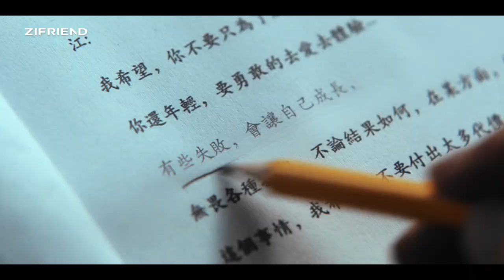ZIFRIEND 零失敗保護貼 品牌概念廣告 - 吳念軒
｜ZIFRIEND 保護貼 x 零失敗精神 |
QIO奇想事為 ZIFRIEND零失敗保護貼品牌發想創意腳本及製作廣告。
廣告腳本完全是針對代言人本身的活動專長量身打造。雖然品牌名稱叫”零失敗”，但影片是希望提供一個觀念：想要成長，本來就要勇於擁抱失敗，那些讓你痛讓你在意的事，日後都會成為你的養分，陪你繼續往前分享。而真正不想煩惱的小事，就交給ZIFRIEND零失敗保護貼幫你一次搞定就行...。

Lead 主演 ｜吳念軒  Nien Hsuan Wu

Creative & Production 創意 & 製作公司｜QIO Ltd., 奇想事企業有限公司

Director 導演｜安竹間
Script Supervisor 場記｜李心瑜
Assistant 執行助理 ｜賴睿彬

Producer 製片｜陳奕政
Line Producer 執行製片｜謝焜宏
Production Crew 製片組｜洪資盛、黃崎雅

DOP 攝影｜曾崴榆
Focus Puller 攝大助｜林永森
Camera Crew 攝影組｜利達亞太創意中心

Gaffer 燈光師｜魏琥弦
Best Boy燈光大助｜許富嘉
Lighting Crew燈光組｜鄭志遠、林建志、呂佑凱

Sound Mixer｜羅友隆 （海大副）

Art Director美術指導｜劉正豐 Masa
Art Director Assistant執行美術｜陳禹智
Set Grip美術場務｜阿昌、陳涵哲、陳育民

Costume Designer 造型指導｜ 張珮蓁  Joyce
Hair and Makeup 妝髮｜妝：藍予晨   髮：謝夢竹

Artists Agency 演員經紀  張芳渝 Taco ｜怡佳娛樂

Activity record側拍｜ 李怡霖
Photo Shooting 平面 ｜李思敬 ｜邵亭魁

Post-Production後期｜奇想事企業有限公司
Editor 剪接｜黑光
Colorist 調光｜周佳聖 ｜傳翼數位影像股份有限公司
Sound Miser 混音｜游明勳 ｜太極影音股份有限公司
Music 作曲 ｜Rex Chroma

Special Effects Post-Production House 特效 : Grass Jelly Studio 仙草影像
Producer/Project Manager：周雅涵 ｜宋佳禧
Financial Manager：陳奕如
CG & Compositing： 黃勗
2D Animator：陳家榆

Camera Equipment 攝影器材｜利達亞太創意中心
Lighting Equipment 燈光器材｜視動影像製作有限公司
Dolly Grip 移動組｜聖明影視器材工作室
Location 場地提供｜PPA